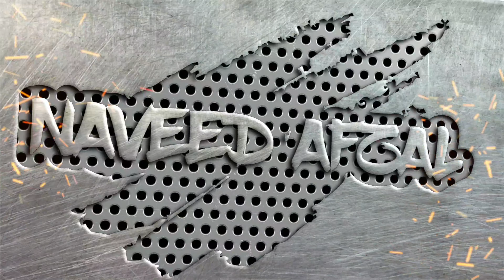Short message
A short message for everyone!
Thanks!